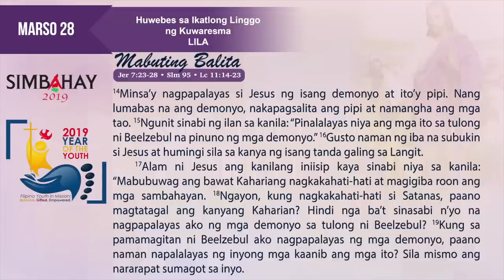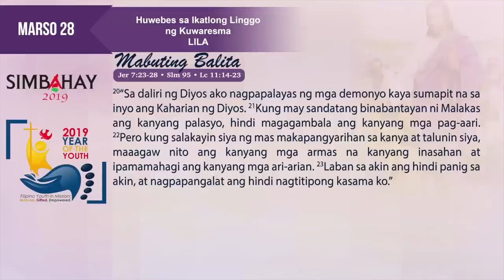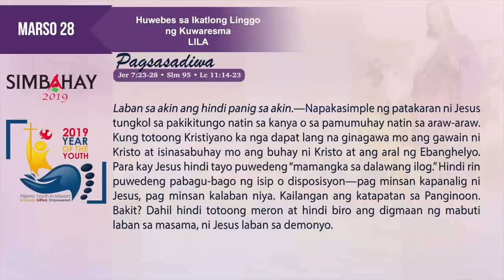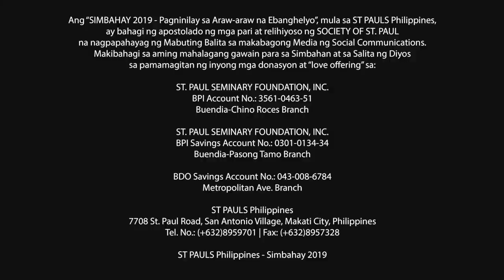Simbahay | Huwebes sa Ikatlong Linggo ng Kuwaresma | Marso 28, 2019